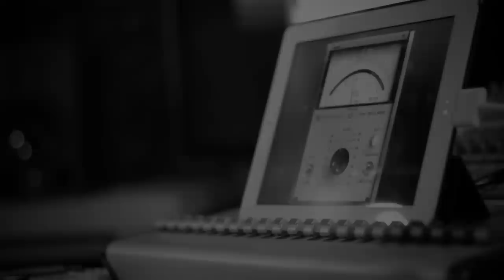Frau, Gigih & Puput - Tenggelam (OST To Home) Live Recording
a Film by: Yosep Anggi Noen
Music Composer & Organ : Gardika Gigih Pradipta
Vocal : Leilani Hermiasih (Frau)
Cak, Cuk, & Biola : Puput Pramuditya
Sound Engineer : Fahmy Arsyad Said
Director of Photography : Madhani Putro & Arya Sweta
Video Editor : Lutfhi AG
Lirik & Melodi Vokal : Ananda Badudu & Rara Sekar (Banda Neira)
Recorder at : Lab Jogja Audio School (OPRC Studio)

Yogyakarta, 9 Desember 2014

youtu.be/v9kTTWnmXo4